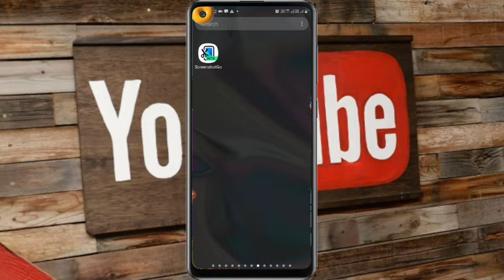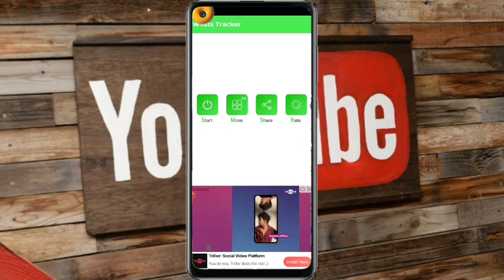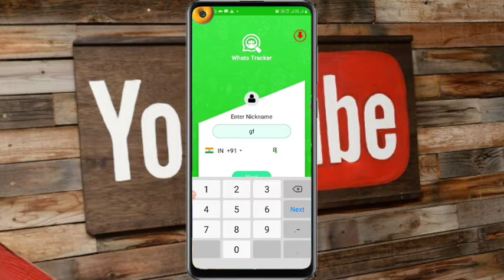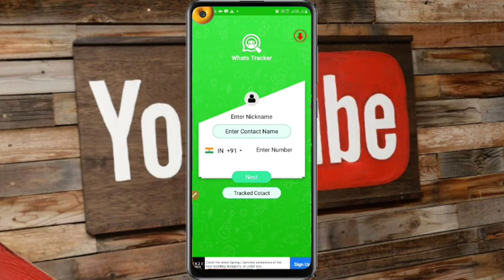whats tracker app kya hai! whats tracker app kaise use kare !how to use whats tracker app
whats tracker app kya hai
whats tracker app kaise use kare

how to use whats tracker app
how to download whats tracker app